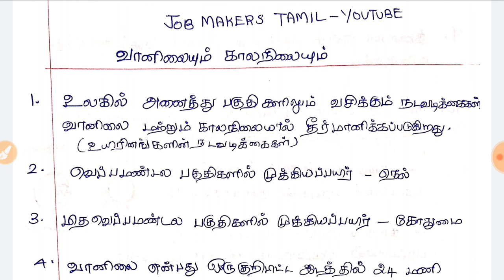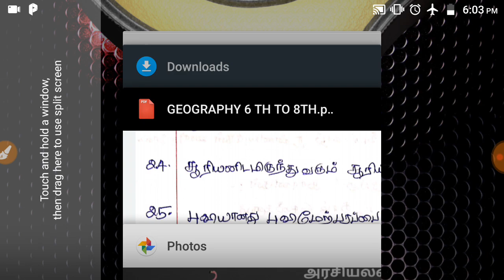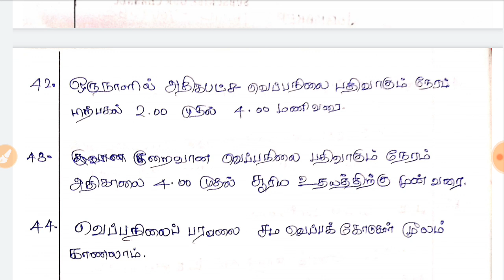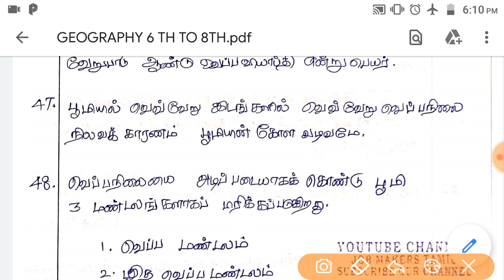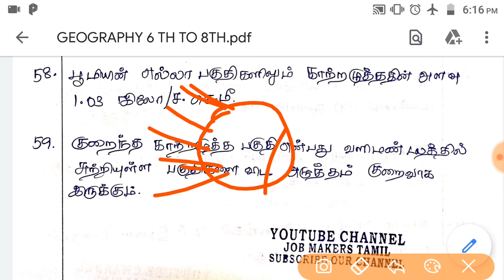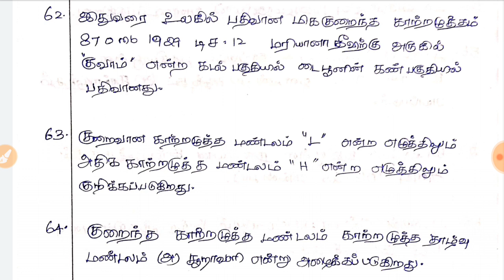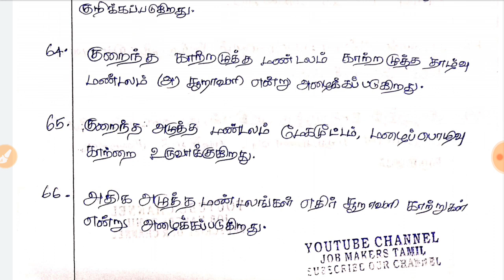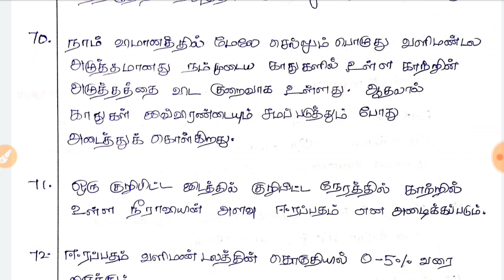காற்று , மழை , ஈரப்பதம் - புவியியல் - GROUP 2/2A(NEW SYLLABUS)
பின் குறிப்பு :
 இது முழுக்கமுழுக்க வாட்சப்பில் நடைபெறும் தேர்வு . பிறத்தளங்களில் அனுப்ப பட மாட்டாது .
 படிக்கவேண்டிய பகுதிகள் தேர்வு அனைத்தும் எழுதிய நோட்ஸ் ஆகவே வழங்கப்படும் .PDF  வடிவில் அனுப்பப்படும் .
 OPTION  இல்லாமல் நேரடியாக பதில்   அளிக்கும் வகையிலான கேள்விகளாக இருக்கும்.

JOB MAKERS TAMIL ONLINE  BATCH...
TNPSC  தேர்வில்  இனி 100% வெற்றி வாகை சூடலாம்...
எப்படி கேள்விகள் கேட்டாலும் பதில் அளிக்கலாம்... இனி தேர்வு பயம் ஒரு போதும் இருக்காது...
 ONLINE BATCH இல் சேரவேண்டுவோர் Google pay / Phone pay இருந்தா 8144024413 என்ற எண்ணுக்கு  வகுப்பிற்கான காண பணம்  (ரூபாய் 1000 )அனுப்பவும்..
இல்லாவிடில் கீழ்கண்ட அக்கவுண்ட் நம்பர்க்கு  ரூபாய் அனுப்பவும்..

AC name: JOB MAKERS ACADEMY
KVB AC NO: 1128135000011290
IFSC: KVBL 0001128
Branch: Dindigul
Google pay /Phone pay இல்லாதவர்கள் நண்பர்கள் மொபைலை பயன்படுத்தி அனுப்பலாம்...
அனைத்து பாடங்களும் தமிழில் மட்டுமே கிடைக்கும்...ENGLISH MEDIUM தயவு கூர்ந்து அனுப்ப வேண்டாம் என தாழ்மையுடன் கேட்டு கொள்கிறேன்.
வெற்றிக்கு தயாராகுங்கள்.